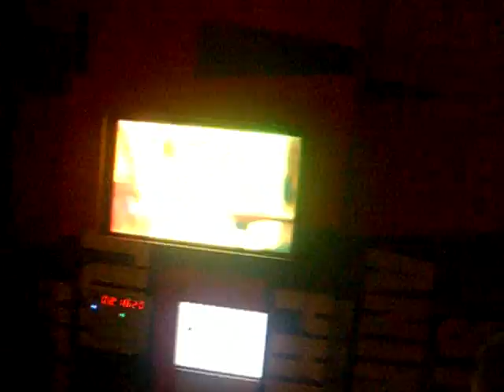Brian's solo~HA~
Very funny~~